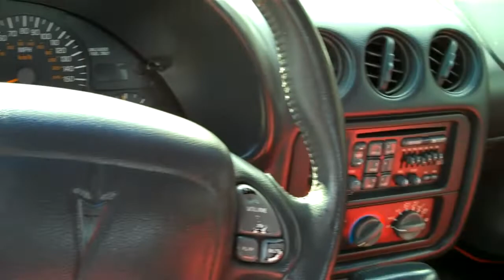1997 PONTIAC FIREBIRD TRANS AM FORMULA CONVERTIBLE SOLD!!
THANK YOU LONGVCIEW, WASHINGTON!!
SOLD!!